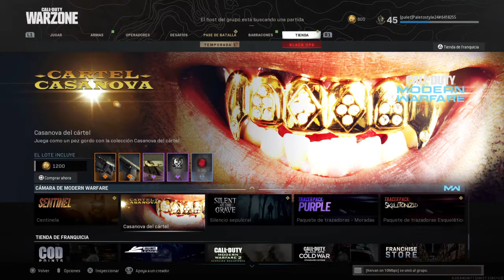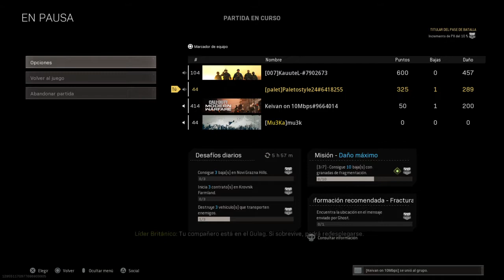Seguimo en esqua